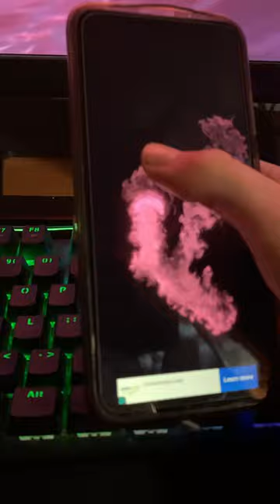😳 Magic at the end!